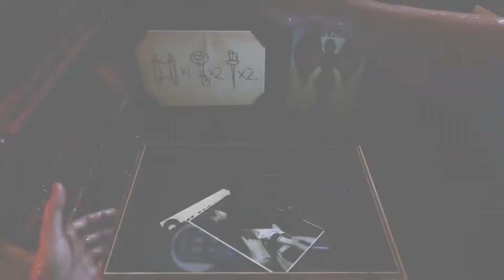Take Two/2K has more games for the Switch?! | More GameCube controllers | Realm Royale for Consoles!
Take Two/2K has more games for the Switch? How many GameCube Controllers will we get before Smash Bros even comes out? Realm Royale and Incredible Mandy!